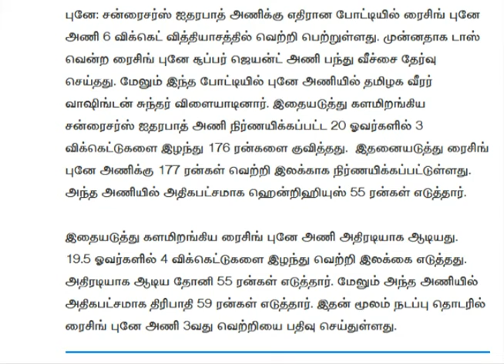டோனியின் அதிரடியால் புனே அணி த்ரில் வெற்றி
PUNE WON BY MAHENDIRA SINGH DHONI's ACTION